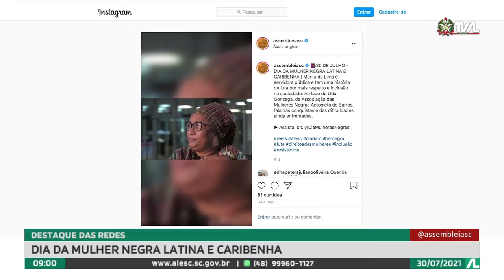Programa Conecta - 30/07/21